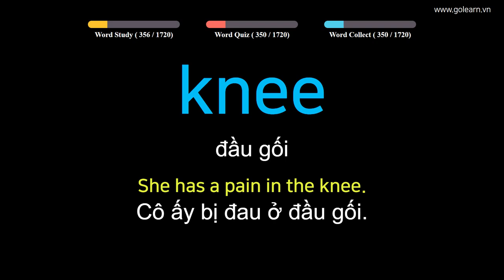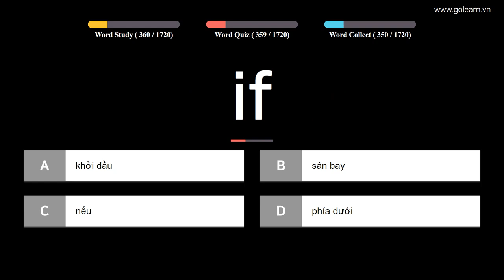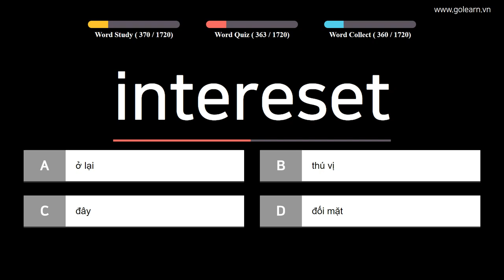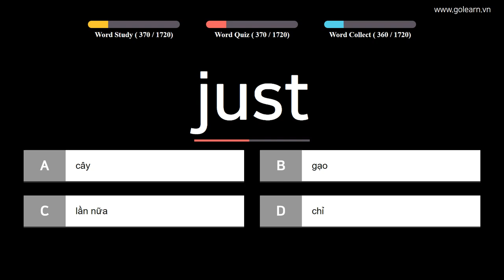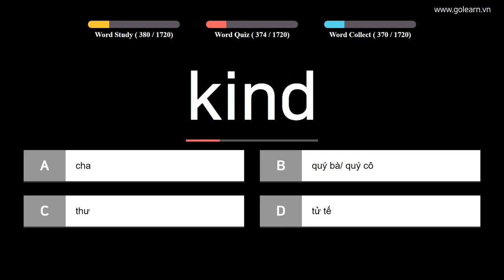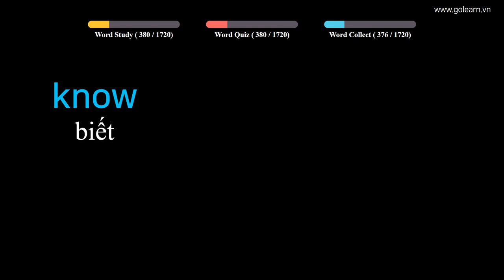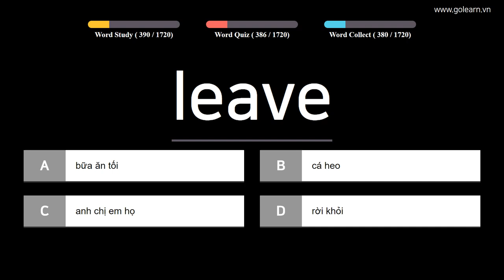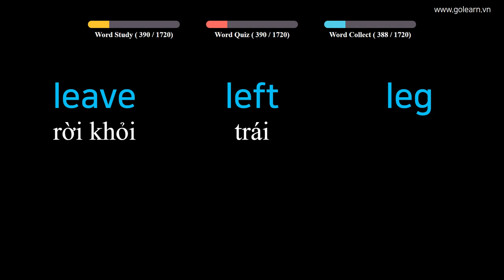English to Vietnamese Easy Vocabulary Words - PART 6